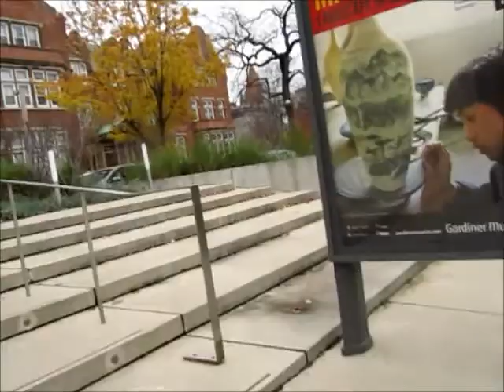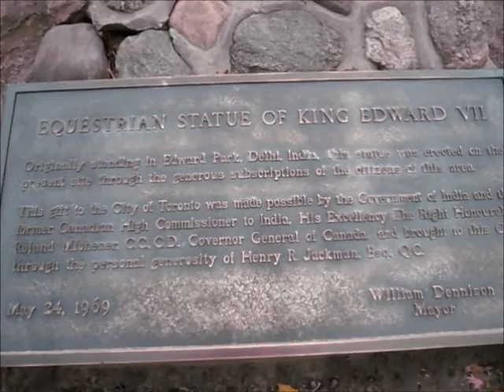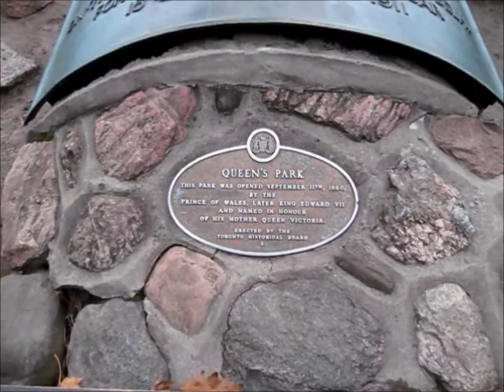Queen's Park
o outono é sempre igual, as folhas caem no final